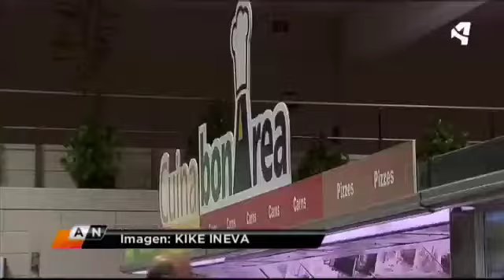4000 NUEVOS EMPLEOS EN ÉPILA